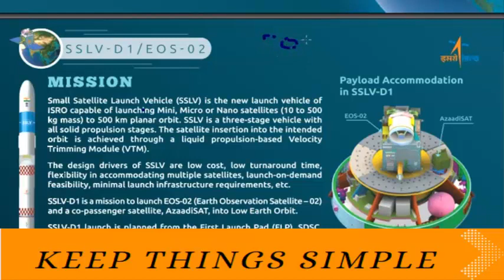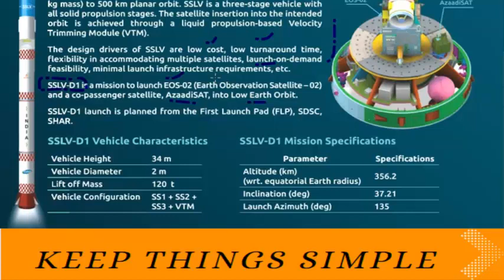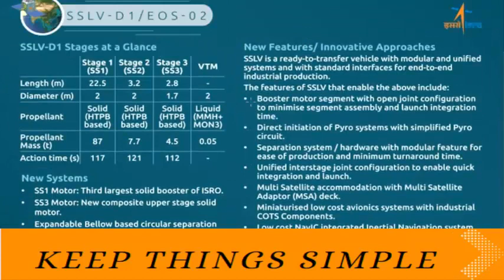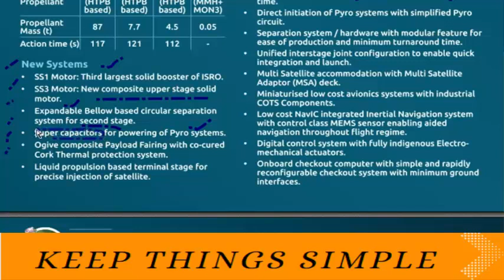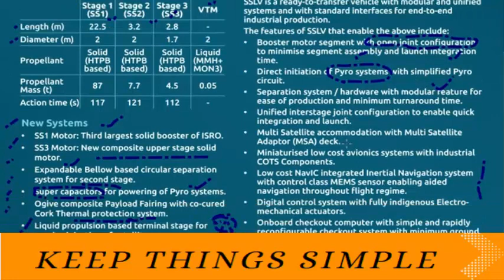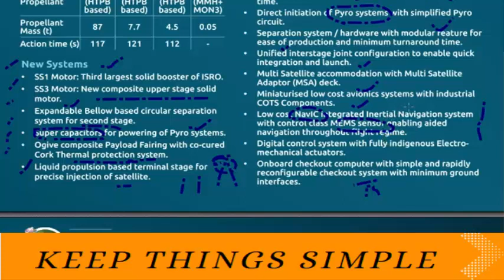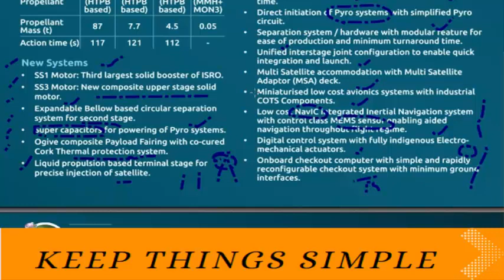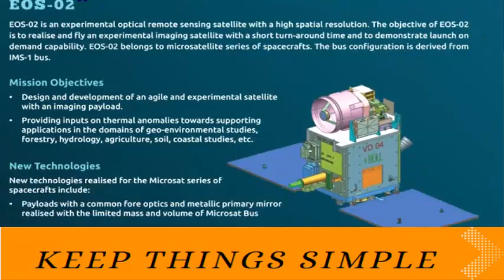Group 2 Mains | SSLV | D1 /EOS-02 Mission